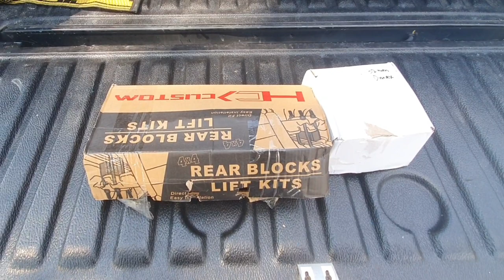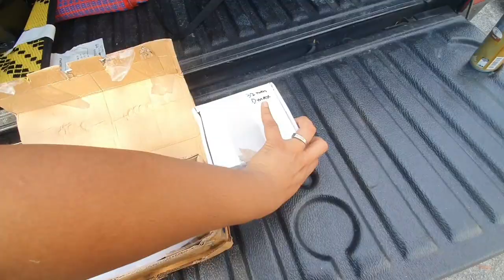PASANG 2' INCH SPACER LIFT UP KIT | LEVELING MY ISUZU DMAX